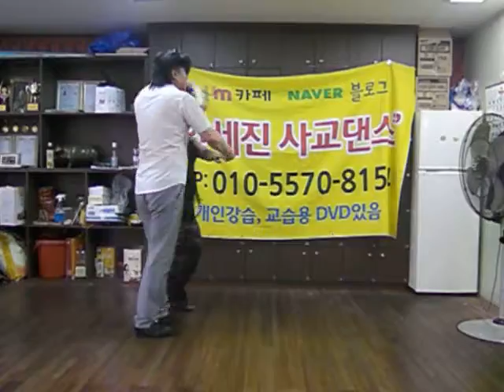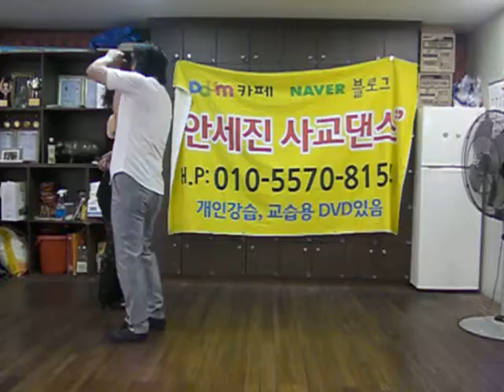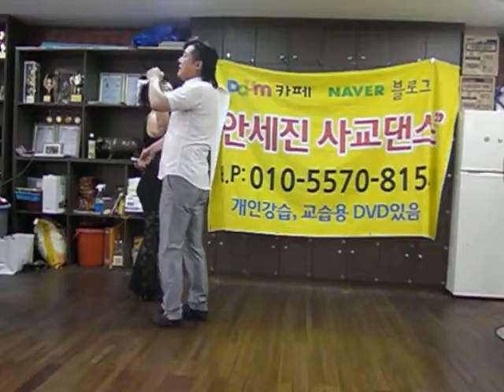안세진사교댄스 010-5570-8154